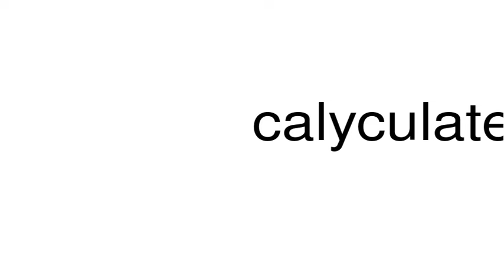How to pronounce calyculated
This is a satire channel. This is a satire channel. How to pronounce the word calyculated.